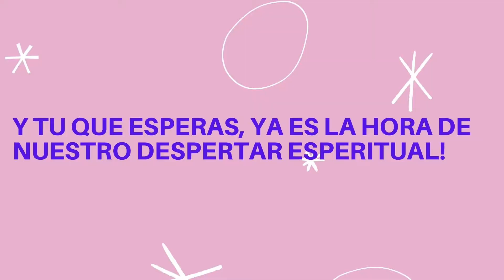Y Tu que esperas, ya es la hora de nuestro Despertar Espiritual.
Rosa Barahona
Asi Creo Yo - (ACY)
Titulo:y tu que esperas, ya es la hora de nuestro despertar espiritual.
Todos Nuestras Conferencias van a continuar de la aplicación Zoom.
El username para zoom es: Barahonar25
Gracias.